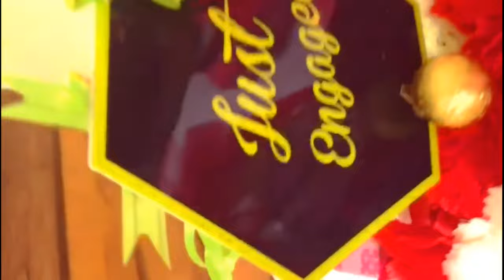Engagement hamper making | engagement gift | chocolate basket decorations